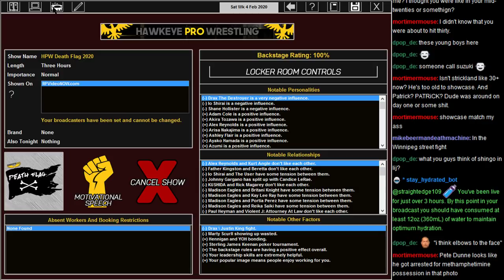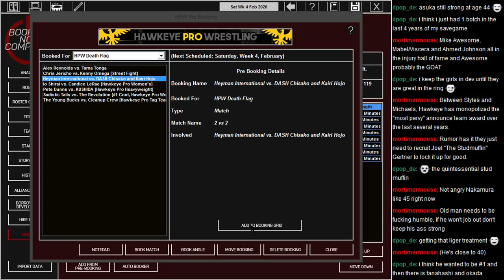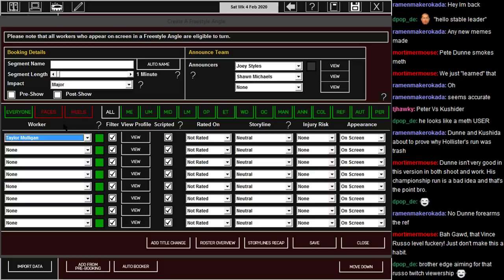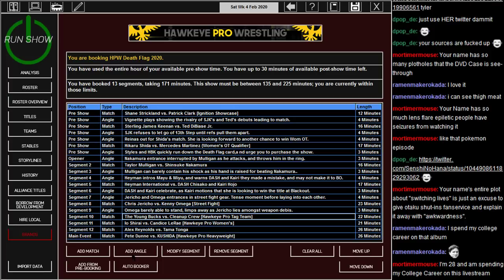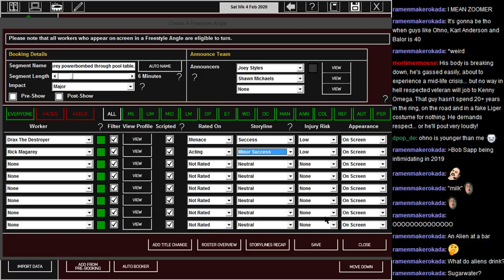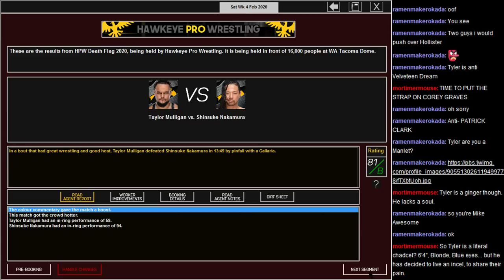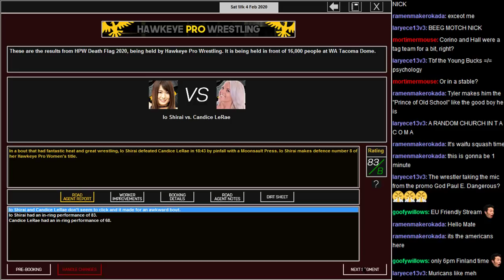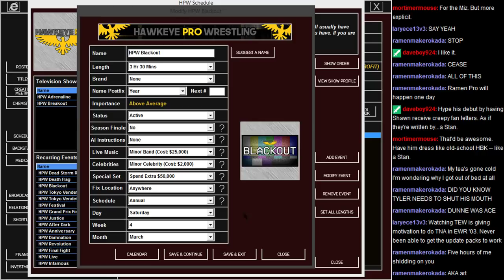MWG -- TEW 2016 -- Hawkeye Pro Wrestling, Episode 134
Hawkeye Pro Wrestling -- February 2020 -- Death Flag is here, and it features unseen matches, big upsets, and a unique ending to the main event.